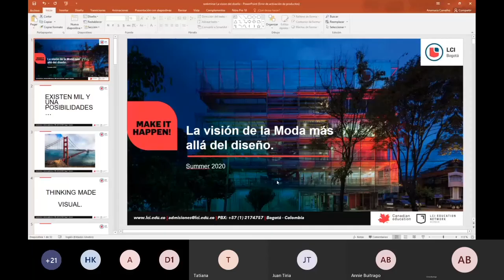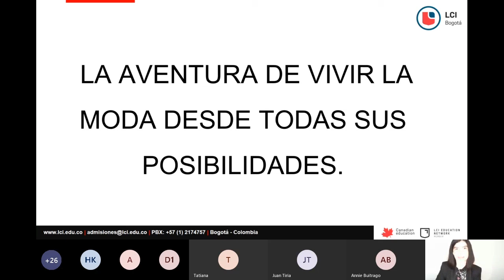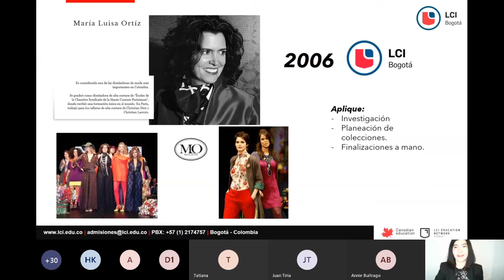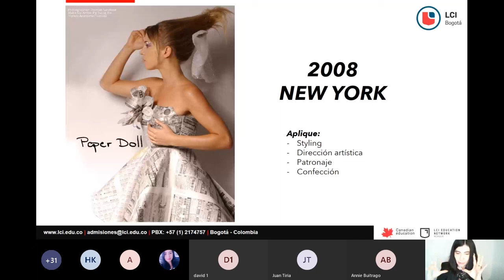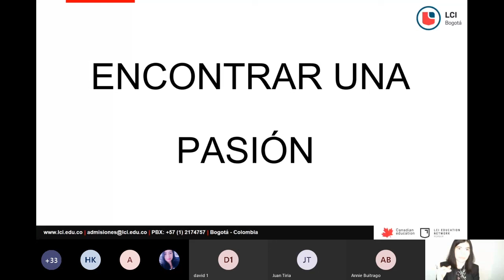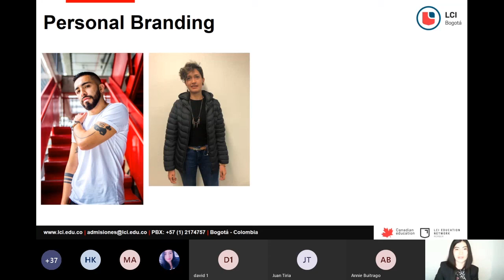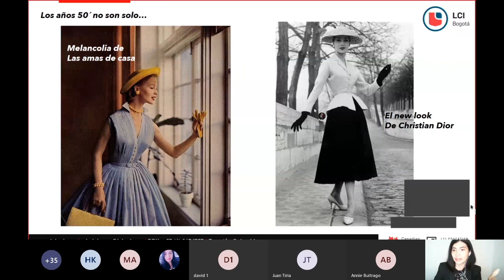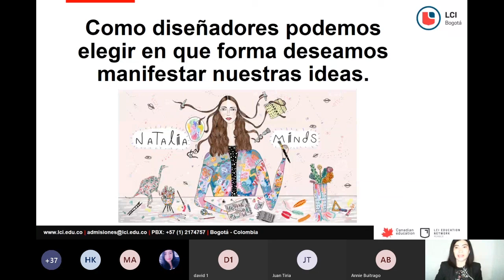LCI Webinar · Más allá de la moda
Ser diseñador de modas significa tener una marca propia… ¿Mito o realidad?

Es traer del mundo imaginado algo real, ver opciones y posibilidades en cada lugar, transformar una tela en una obra de arte, ilustrar ideas que vienen de lo imaginario. No importa la forma en que manifiestes tus ideas, la estructura de pensamiento es la misma.

Un camino apasionante donde tu expresión creativa se puede visualizar a través de la ilustración, creación de estampados, diseño de accesorios, consultoría creativa para marcas, coolhunting, stylist, consultor de imagen, creador de conceptos, patronista etc…